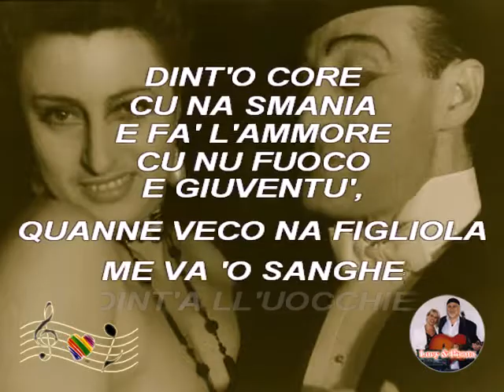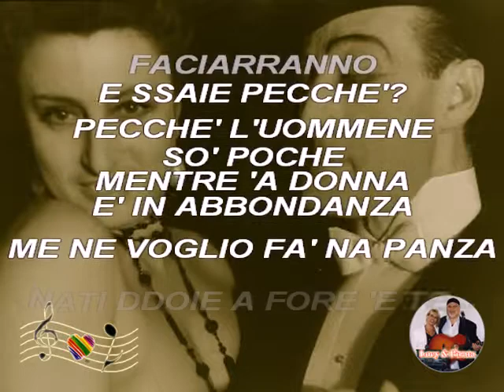(Karaoke) Carme' Carme' - Totò